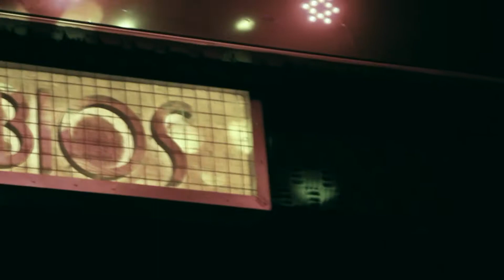Yüzyüzeyken Konuşuruz - Ölmemişiz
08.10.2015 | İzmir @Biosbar